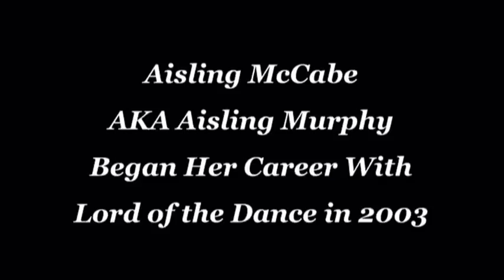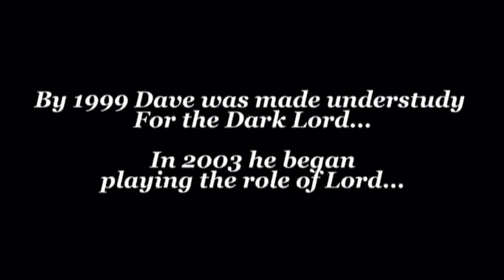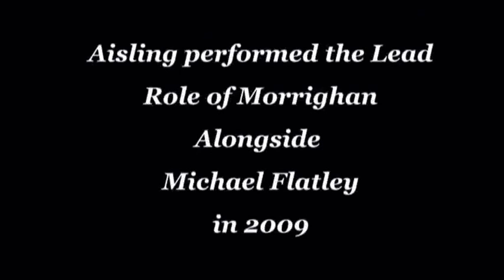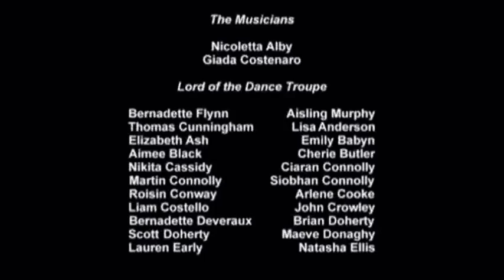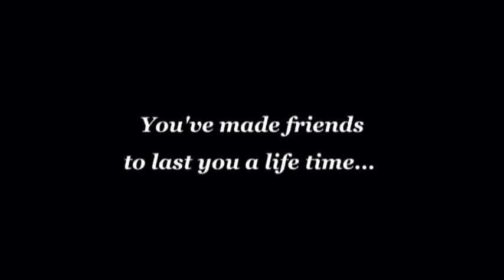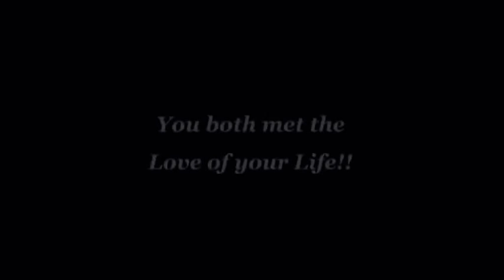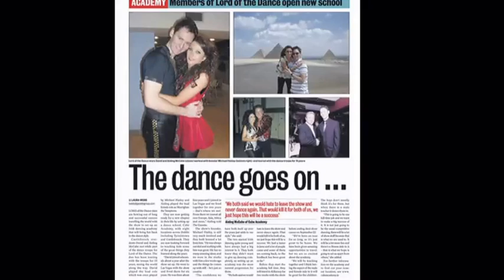David McCabe & Aisling McCabe Montage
Short montage of David McCabe and Aisling McCabe's career in Lord of the Dance. Edited by Michelle Curran and presented to them from the cast of Lord of the Dance before their last show in Killarney 2013. Aisling and David now teach Irish Dance in Dublin, in their school - Cabe Academy.